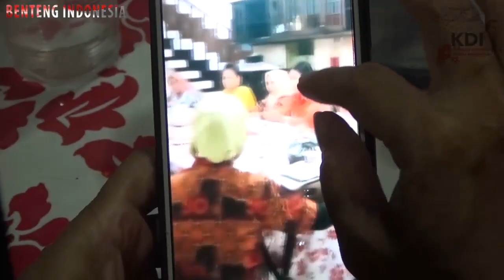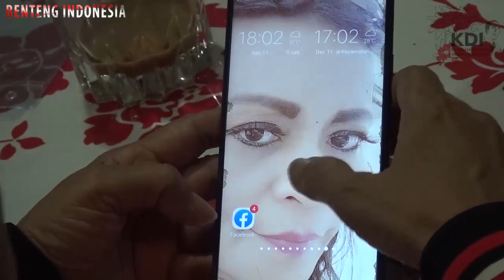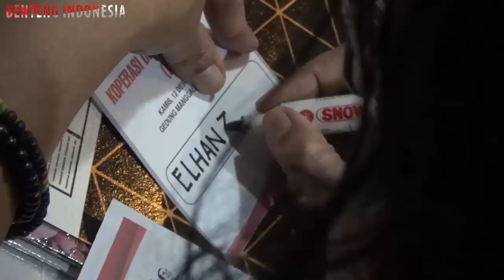SEMANGAT MENYAMBUT RAKORSUS KOPERASI DIGITAL INDONESIA